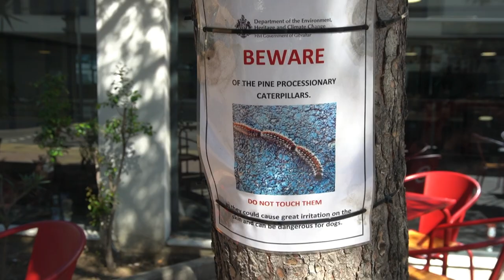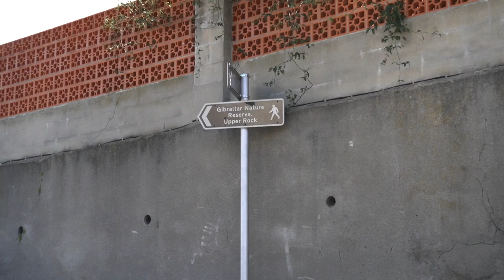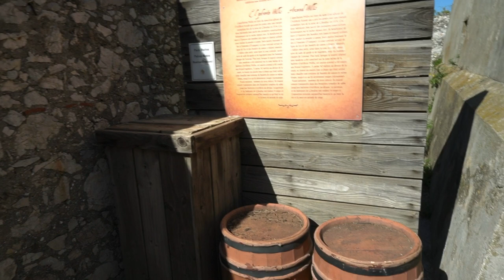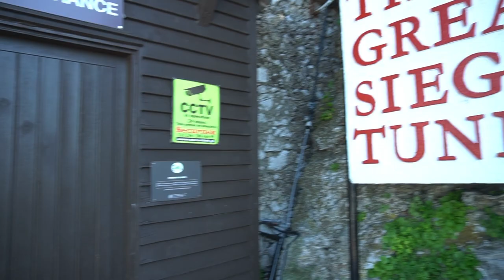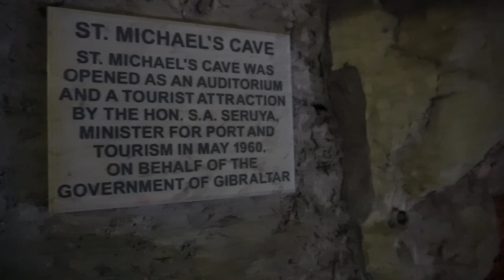Upper Rock nature reserve | Gibraltar 2020 | S01-E07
Ein Tagesausflug nach Gibraltar. Nach einem kurzen Besuch in der Stadt Gibraltar geht es in das Naturschutzgebiet Upper Rock. Von alten Militärgebäuden aus verschiedenen Epochen bis hin zu den Affen, der traumhaften Aussicht und den kleinen und steilen Straßen ist alles dabei.

Für regelmäßige (fast täglich) Updates besuche auch meinen Blog unter - Achtung Spoiler Alert 🤗: